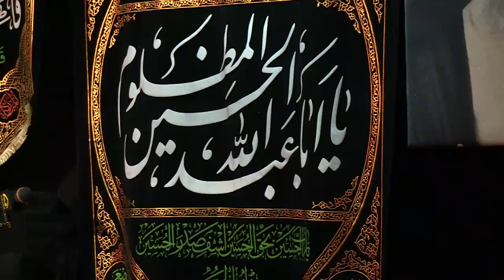الشيخ صالح الفرحاني ليلة 10محرم الحرام1437هـ